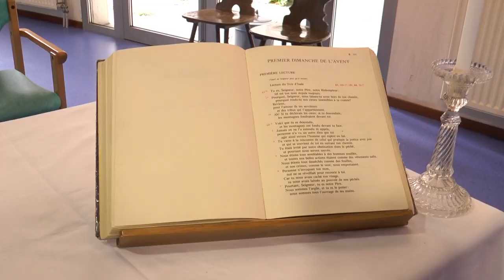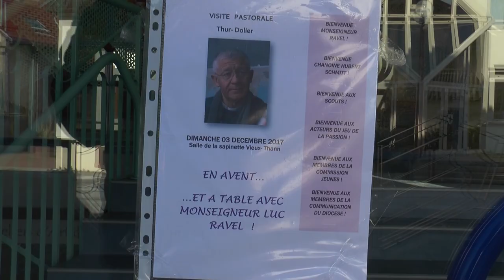Visite pastorale de Mgr Luc Ravel à Thur et Doller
VISITE PASTORALE THUR DOLLER
                            AVEC MONSEIGNEUR LUC RAVEL                                                                                                                                                                                                                                             Monseigneur Luc Ravel vient d’achever une visite dans l’un des territoires de l’Eglise d’Alsace : la zone pastorale Thur-Doller. C’est l’une des 14 zones que compte le diocèse de Strasbourg. Depuis sa prise de fonction en avril, c’est la première visite pastorale effectuée par l’archevêque. Du 1er au lundi 4 décembre 2017, il est allé à la rencontre de ce territoire et ceux qui le font vivre.
Durée totale : 13 minutes et 47 secondes